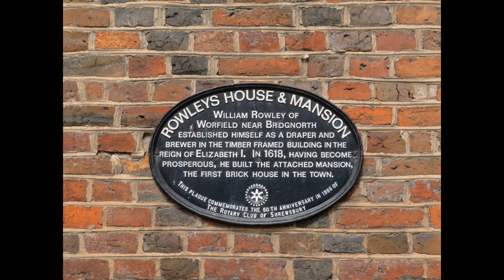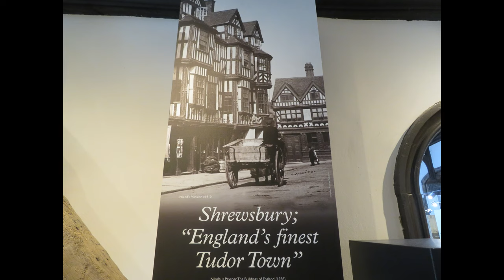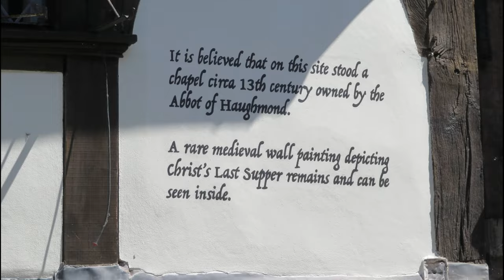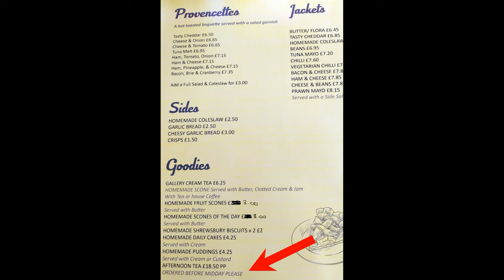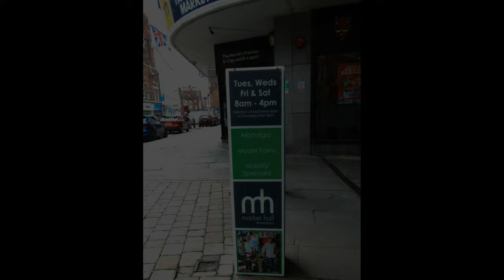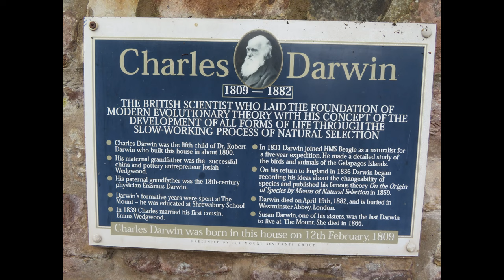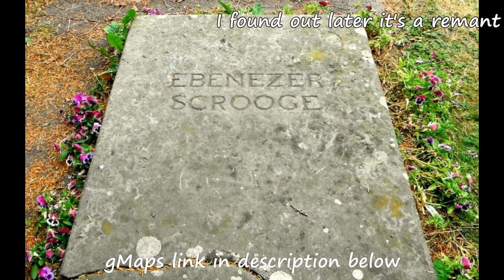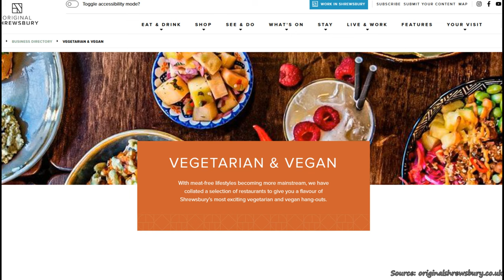🧳💡 Shrewsbury - Travel Vlog & Travel Tips 🏛️🚌🏕️🧒🏽🍽️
I didn't receive any money for any of the places & businesses I mentioned/covered.

One of my favorite destinations!

00:00 Intro
00:45 Basic Shrewsbury Info
03:15 Peter Rabbit & Shrewsbury Museum & Art Gallery
05:26 Hole in the Wall Pub
05:55 Hickory's Smoke House
06:11 Sabrina Boat Tour/s
07:03 Gallery Tea Rooms
07:40 Grope Lane & Bear Steps
08:02 Shrewsbury Market Hall
08:30 On the homewards journey
08:40 More to see and do
14:41 Pub & Restaurant Recommendations
16:21 Staying with a Motorhome
17:26 Outtro

Sources:
pixabay
UK Map picture by clker-free-vector-images
Cake and Coffee by katjasv